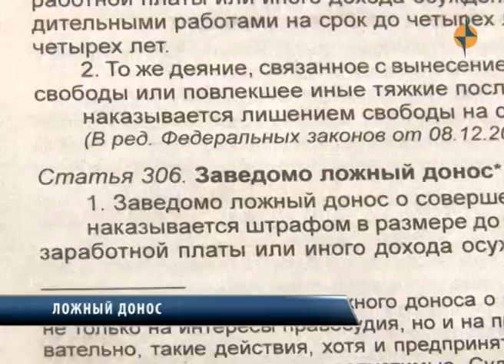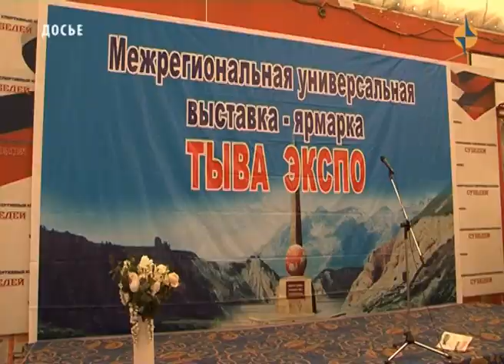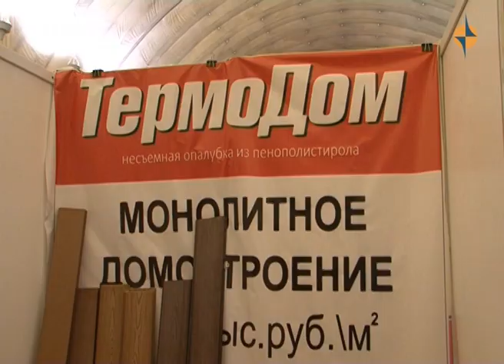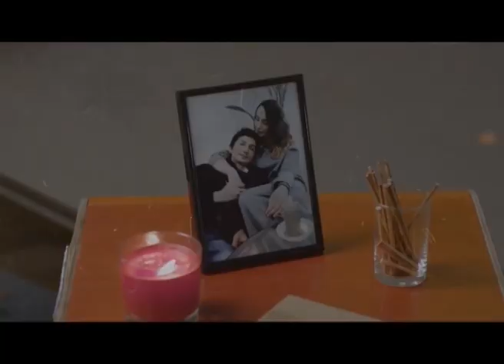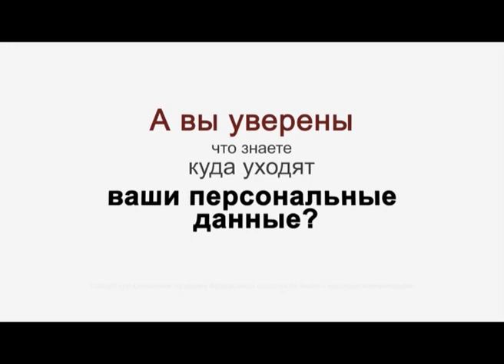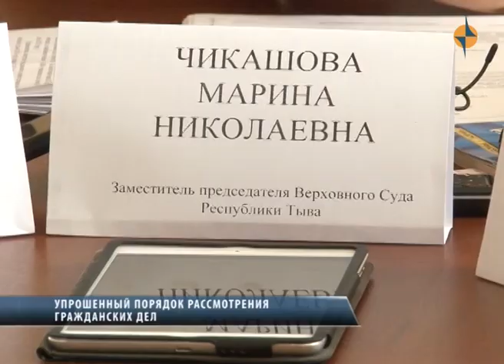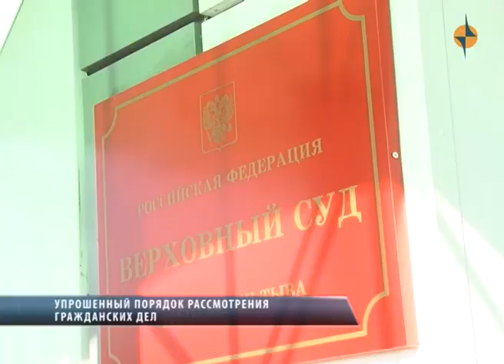НОВОСТИ ТУВЫ - Что стало с 4-ых летней девочкой? от 24.08.2017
Уполномоченный при президенте РФ по правам ребенка Анна Кузнецова сообщила, что Генпрокуратура России поддержала мнение омбудсмена о необходимости оставить в семье 4-летнюю девочку из Тувы, которая в начале года прошла несколько километров по тайге, чтобы позвать на помощь бабушку.